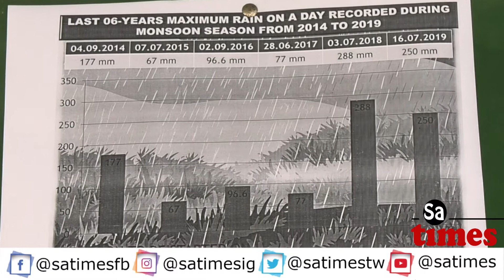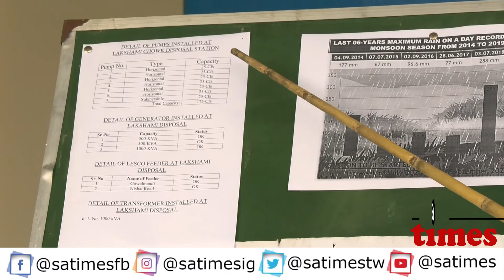Monsoon Rains Fall,Relief Camps Set Up In Lahore, Imran Aslam | 07 JULY 2020 | SA Times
Lahore– Monsoon Rains Fall,Relief camps set up in Lahore.WASA,Rescue get ready to.face Monsoon flood, departmental safety preparation has been completed,where as Nine people have died in rain-related incidents in Karachi as this year s first spell of monsoon rainfall battered the metropolis failing the emergency plan of the Sindh government.